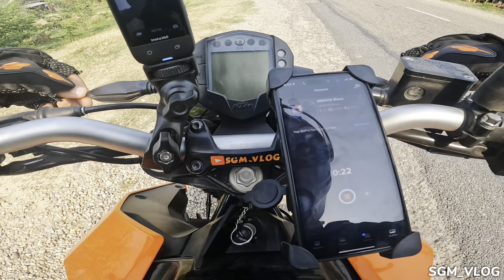EPISODE 2 - RARA TRIP || KAPILVASTU TO TALO DHUNGESHWOR || 16 HOURS NON STOP RIDE TRAVELED 300 KM +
On this vlog we are going to show you our episode 2 of rara trip.
I hope you really enjoyed watching my vlog.
       Keep watching my vlog
          SGM FAMILY ♥️